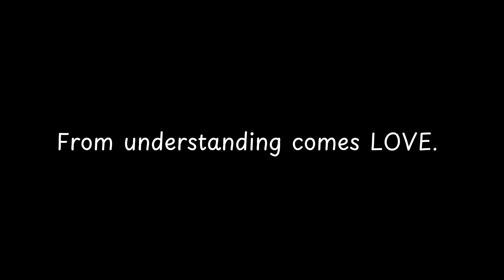From understanding comes LOVE